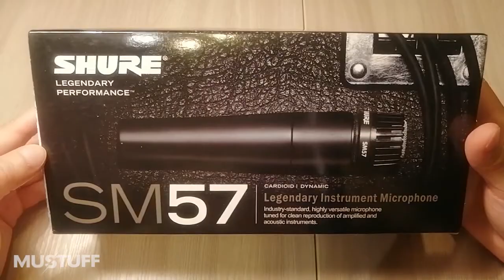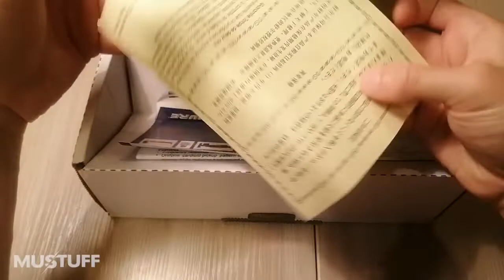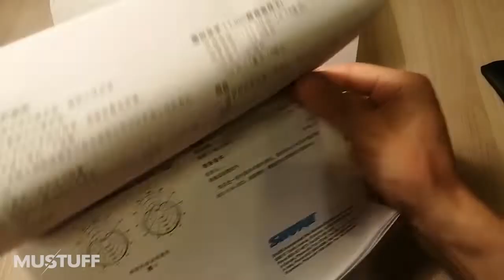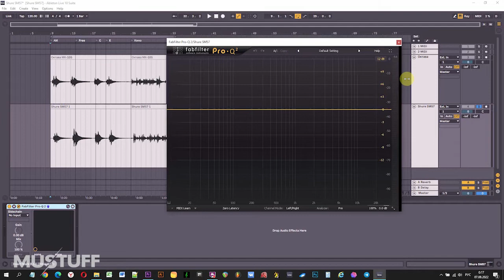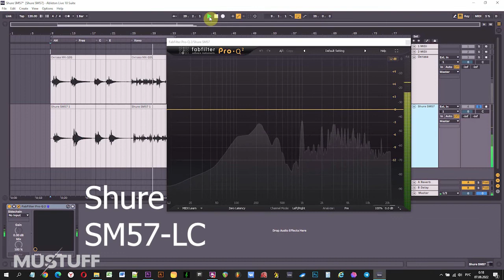Обзор микрофона Shure SM57 China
На обзоре динамический микрофон Shure SM57, сделанный в Китае.
Главным образом предназначен для записи инструментов.
Для его работы не требуется фантомное питание.
Распакуем, посмотрим, что в коробке.
Сравним запись гитары на данный микрофон и на Октаву МК-105.